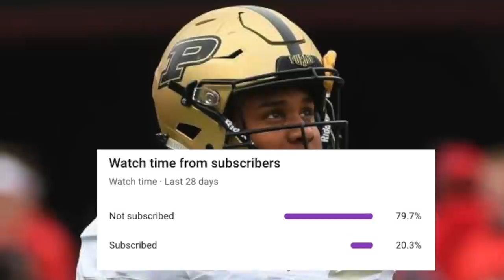Meet The ROOKIE SUPERHUMAN Who Is TAKING OVER The NFL (The Rise of Rondale Moore)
Rondale Moore has been doubted and slept on his entire life, but now he is a bright young star in the NFL and he could soon take over the league if everything goes right for hi, but who is Rondale Moore? Today we will tell his story, go through his historic college career and how good he has been as a rookie, enjoy!